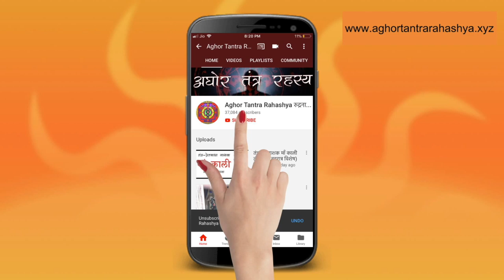क्या रावण नाथ जी महान थे?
Alakh Aadesh!